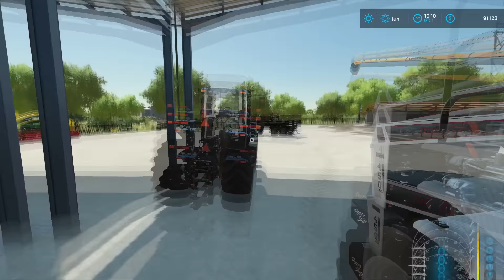BIG CORN-SILAGE Harvest w/ JD9R & JD9700 | 5 MILLION Challenge | Farming Simulator 22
Welcome to my NEW 5 MILLION LOAN Challenge.

🔗Useful Links🔗

00:01 - Luke Bergs - Feel Love
3:14 - Pierse - Journey
6:30 - Marin Hoxha - Battlefield
9:45 - Syn Cole - Keep Going
13:00 - DayFox - Dropped
16:15 - Max Brhon - Humanity
19:32 - LOUD ABOUT US! - Goes Like
22:50 - Leonell Cassio - Out Of Time